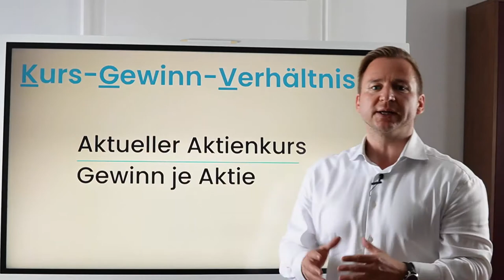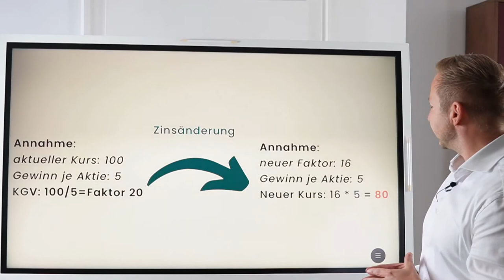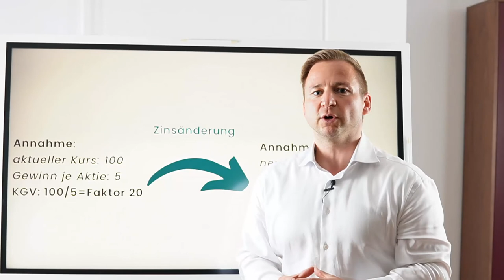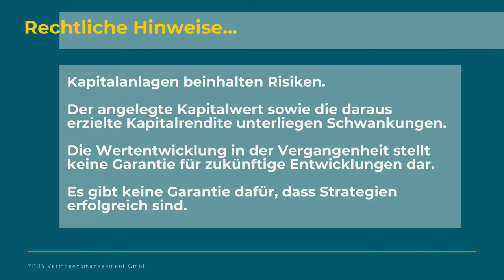Höhere Renditen lassen Multiplikatoren sinken und Vermögenspreise fallen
Höheres Zinsniveau, niedrigere Aktienkurse. Was genau ist eigentlich gemeint, wenn vom "Gegenwind für Aktien durch fallende Multiplikatoren" gesprochen wird?